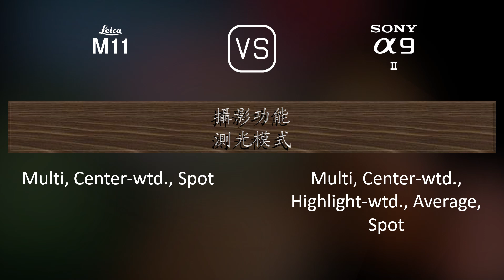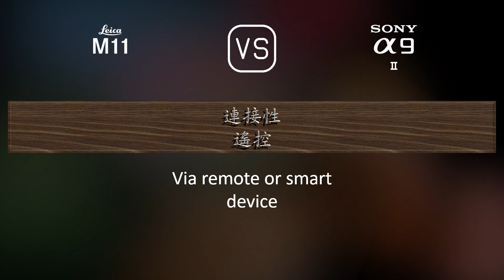Leica M11 與 Sony A9 II 的規格比較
本片是 Leica M11 與 Sony A9 II 的功能概述和規格比較 (comparison of specifications)，希望對您有所啟發。感謝您的支持。

00:25 推出
00:33 機身
00:40 影像感測器
01:01 影像
01:16 光學與對焦
01:41 屏幕
01:58 取景器
02:13 攝影功能
03:06 錄像功能
03:20 儲存
03:24 連接性
03:49 物理特性
04:07 雜項